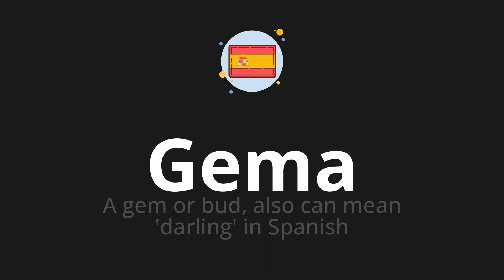How to pronounce Gema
🌍 Learn a new language now Master the pronunciation of 'Gema' Gema 📖 - which means : A gem or bud, also can mean 'darling' in Spanish 📝 - with this quick and clear tutorial by How To Pronounce!

In this video 📽️, we'll guide you through the correct pronunciation of 'Gema' in Spanish, using native speaker examples 🗣️👂 and easy-to-follow phonetic breakdowns 🎵. Whether you're learning Spanish for travel ✈️, business 💼, or just for fun 🎉, our guide will help you perfect your pronunciation in no time ⏰.